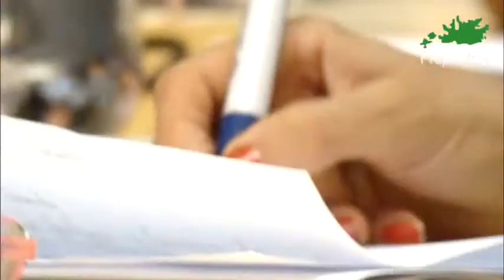PropAMBA - I Reunión AGENDA URBANA 5/5